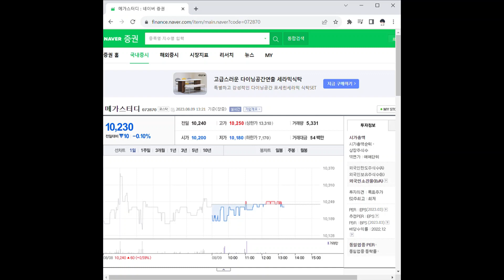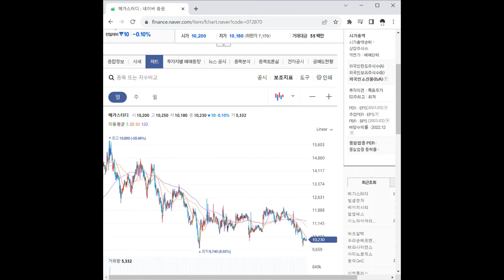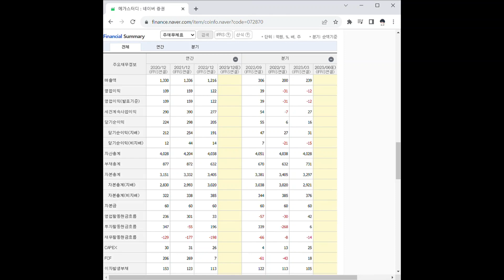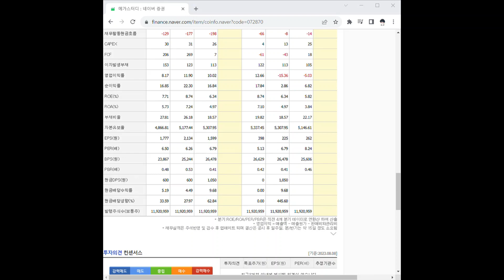072870메가스터디 주가 전망 및 차트 분석